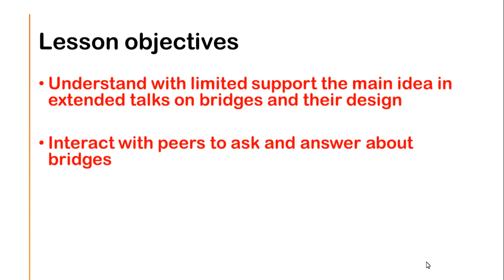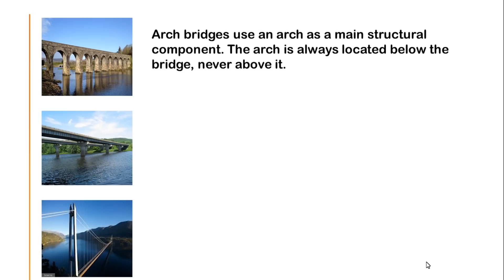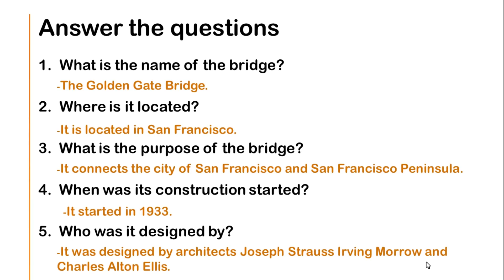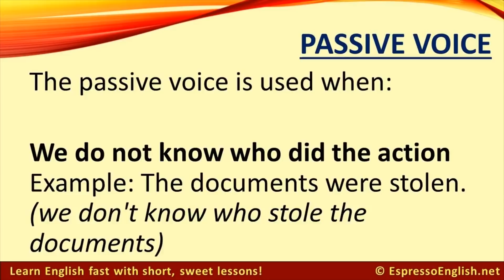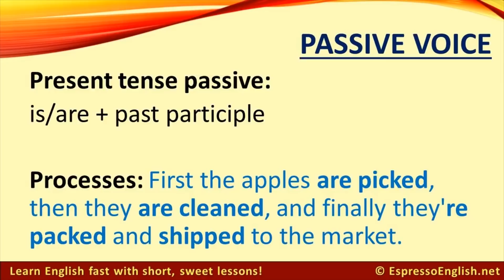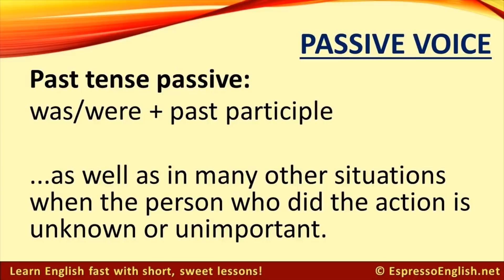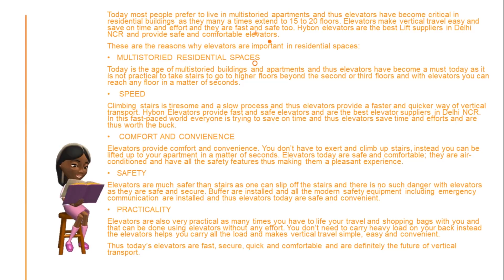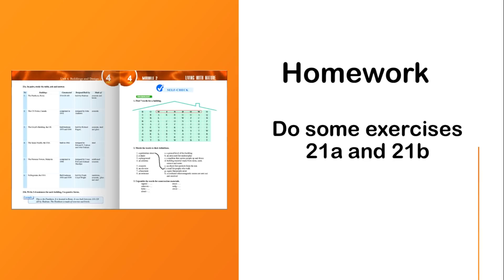11-р ангийн теле хичээл: Англи хэл 2020/12/14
11-р ангийн теле хичээл: Англи хэл 2020/12/14